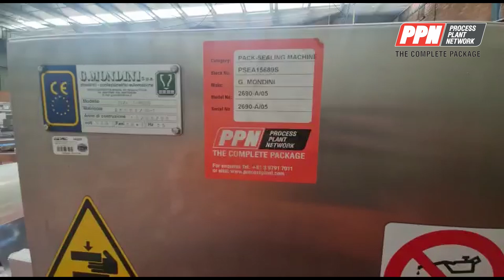G. MONDINI Semi -Automatic Tray Sealer 2690-A/05 [15689]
G. MONDINI Semi -Automatic Tray Sealer 2690-A/05

Mondini semi-automatic heat sealers are available in "heatseal only" or "heatseal with vacuum flush".

Construction is simple, functional and high quality, with a flexible choice of tray size and the possibility to seal one or more trays at a time.
Quick change-over, approximately 5 minutes, automatic film feed, adjustable gas and vacuum times.

Speed - 4-5 cycles per minute including gas or vacuum, 7-8 cycles
340 x 280mm Vacuum & Gas

Complete tool 11" x 9" trays, anti explosion pump, gas mixer, printed film
Machine Type: CV/VG-S
Serial Number: 2690-A/05
Feeding voltage V.:400
Consumption KW: 3.2
HZ: 50
Country: Italy
Year Built: 18/05/2005

Model: 2690-A/05
Stock Number: PSEA15689S
Size/Capacity: Speed - 4-5 cycles per minute including gas or vacuum, 7-8 cycles